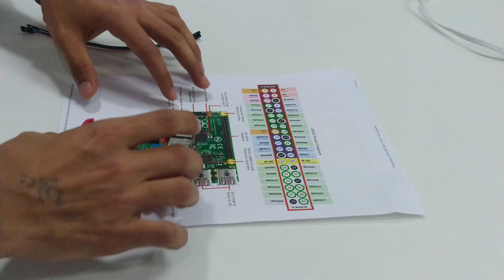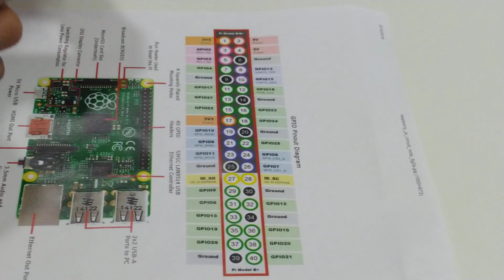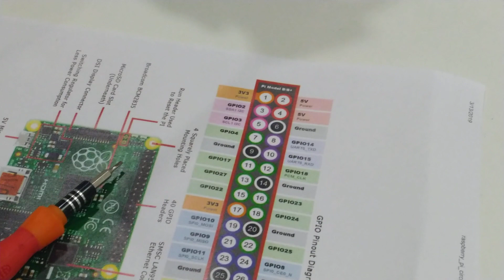Connecting IR sensor to Raspberry Pi 3 | Obstacle detection using IR sensor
Video explains how to connect Raspberry pi 3 with IR obstacle sensor using jumping wires. Also I show the live working of IR obstacle sensor which glows led when it detects any obstacle.

The three components I used to build up this module for detecting obstacles were
1) Raspberry Pi
2) IR obstacle sensor
3) Jumper wires

Raspberry Pi  :
The micro-controller I used was Raspberry pi 3 model B with 40 GPIO pins structure. The Raspberry Pi 3 Model B is a tiny credit card size computer. Just add a keyboard, mouse, display, power supply, micro SD card with installed Linux Distribution and you'll have a fully fledged computer that can run applications from word processors and spreadsheets to games.
I have explained the pins structure using GPIO pin-out diagram where I specify which particular pin is used for which purpose while connecting IR obstacle sensor with Raspberry pi 3.

IR obstacle sensor :
The IR obstacle sensor I used was Infrared Obstacle Avoidance Sensor. Infrared Obstacle Avoidance Sensor Module has a pair of infrared transmitting and receiving tubes. When the transmitted light waves are reflected back, the reflected IR waves will be received by the receiver tube. The on-board comparator circuitry does the processing and the green indicator LED comes to life.
The module features a 3 wire interface with VCC, GND and an OUTPUT pin on its tail. It works fine with 3.3 to 5 V levels. Upon hindrance/reflection, the output pin gives out a digital signal (a low-level signal). The on-board preset helps to fine tune the range of operation, effective distance range is 2 cm to 80 cm.

Jumper wires :
A jump wire (also known as jumper wire, or jumper) is an electrical wire, or group of them in a cable, with a connector or pin at each end (or sometimes without them – simply "tinned"), which is normally used to interconnect the components of a breadboard or other prototype or test circuit, internally or with other equipment or components, without soldering.
I used 3 female to female jumper wires to connect IR Obstacle Avoidance Sensor with Raspberry Pi 3.

Interfacing Raspberry pi 3 with IR sensor -
The VCC pin of IR sensor is connected to any Power pin of Raspberry pi (I connected it with 4th pin of raspberry pi).
The GND pin of IR sensor is connected to any Ground pin of Raspberry pi (I connected it with 6th pin of raspberry pi).
The OUTPUT pin of IR sensor is connected to any GPIO pin of Raspberry pi (I connected it with 8th pin of raspberry pi).

After we are done with interfacing, I show you the live working of obstacles detection by putting my hand, screw driver and a sheet of paper in front of sensor. As soon as I place any of these obstacles in front of this sensor, LED glows indicating that obstacle was detected.

You can buy Raspberry pi 3 kit

To see how to connect LED with Raspberry Pi with Python code explanation to glow LED on detecting obstacle

If you had any of these queries
Raspberry Pi Infrared (IR) Sensor Interfacing Tutorial
How to Interface IR Sensor with Raspberry Pi | IR Proximity Sensor
Detecting obstacle with IR (Infrared) Sensor Raspberry Pi 3
How to Interface a PIR Motion Sensor With Raspberry Pi GPIO
Add Infrared Interface to Your Raspberry Pi GPIO
ir obstacle sensor raspberry pi
connecting ir sensor to raspberry pi 3
raspberry pi interfacing with sensors
raspberry pi gpio
raspberry pi 3 gpio
raspberry pi 3 pin diagram explanation
how to connect ir sensor to raspberry pi
Raspberry pi 3 model b PIR sensor and led light
obstacle detection using ir sensor
obstacle detector
obstacle detector using arduino
obstacle detection using raspberry pi camera
obstacle detection project
obstacle detection using ir sensor arduino
obstacle detection
obstacle detection sensor
ir sensor project
ir sensor working
ir sensor circuit
ir sensor kya hota hai
ir sensor connection
raspberry pi 3
raspberry pi 3 projects
raspberry pi projects
raspberry pi how to use
raspberry pi 3 b+
raspberry pi programming
obstacle avoidance sensor
Boom, you have landed to the perfect video as this video would guide you in the best way possible.

If you still have any queries or concerns you can get back to us via the comment section below. We will try to get back to you as soon as possible.